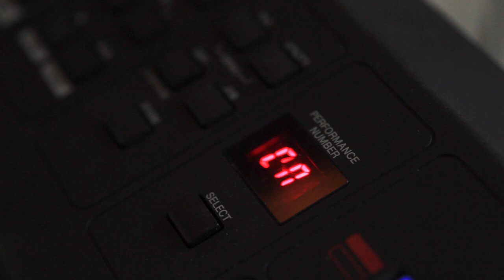BALTO - "Call it by its Name" [Live]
Recorded April 2015 in Portland, OR

Produced by Seth Mower, Tim Shrout & Balto
Engineered & Mixed by Tim Shrout
Mastered by Gus Elg @ Sky Onion Mastering
Directed & Edited by Seth Mower
Cameras by Sage Pritchard, Andrew Rodriguez, & Jordan Markus

Big thanks to Marmoset Music